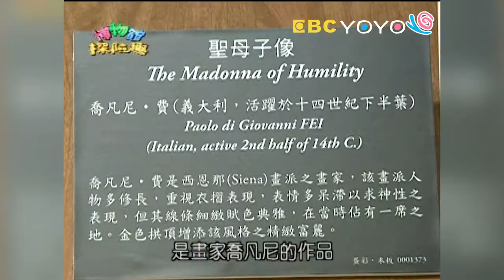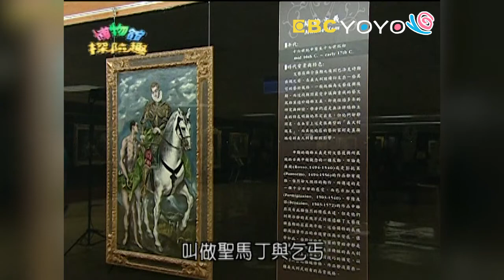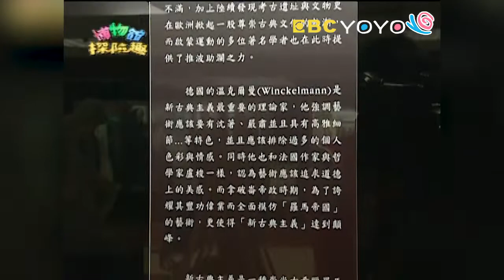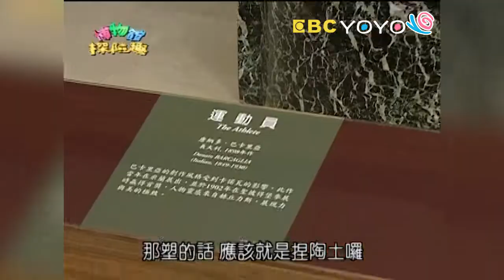【奇美博物館】博物館探險趣｜第1季 第10集｜藝術｜自然｜歷史｜知識｜兒童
看更多旅遊探險趣！【嘻遊記】

　　【博物館探險趣】本週帶大家到奇美博物館。西瓜哥哥、草莓姊姊扮裝成歐洲貴族，透過短劇點出藝術作品如何在畫作中呈現愛與感情。
　　草莓姊姊首先來到繪畫區，按著各年代不同畫派的代表作欣賞。原來繪畫不僅欣賞它的色彩筆觸技巧，畫作中的一些小細節也有著不同寓意與故事。西瓜哥哥參觀了雕塑區，看到了各式材質的作品，發現去掉色彩後，藝術品的線條美感是多麼逼真且吸引人。
　　草莓姊姊還看到大型畫作的美，及其散發出來的情感張力。透過大型的展示作品，感受更是深刻。西瓜哥哥則繼續到了兒童特展室，欣賞到許多以兒童為主題、幽默的雕塑創作。
　　西瓜哥哥和草莓姊姊逛了一整天沒想到才看了一小區。他們決定改天要再來趟充滿知性與感性的奇美之旅。